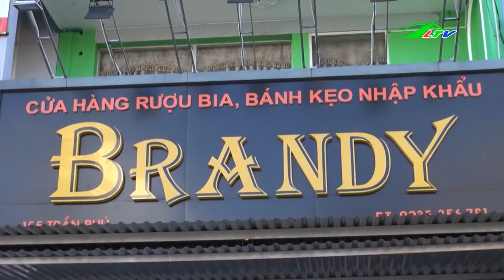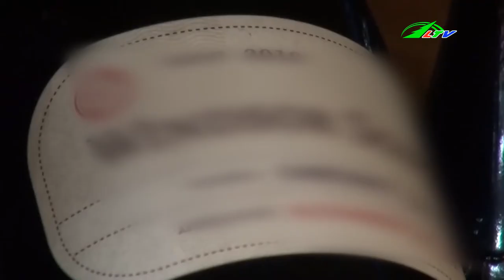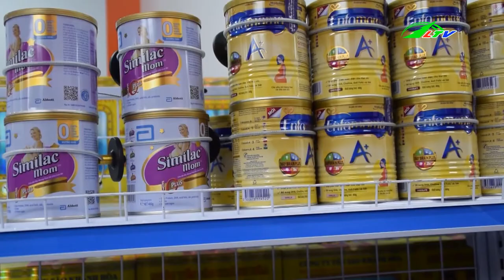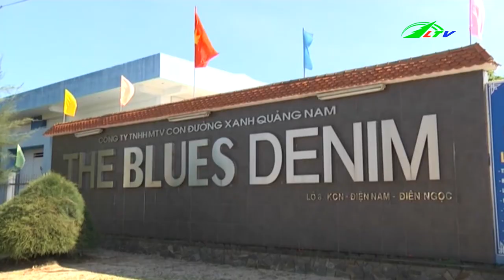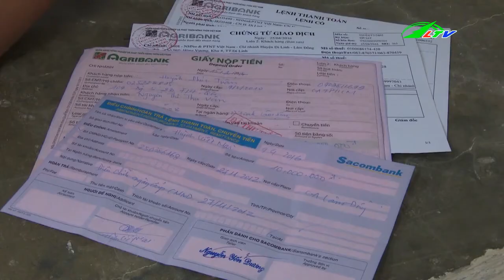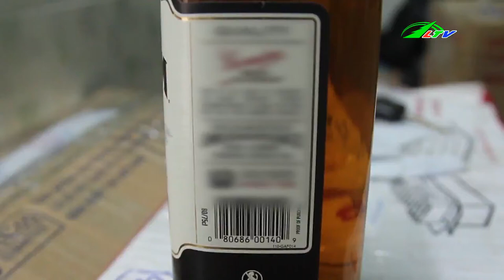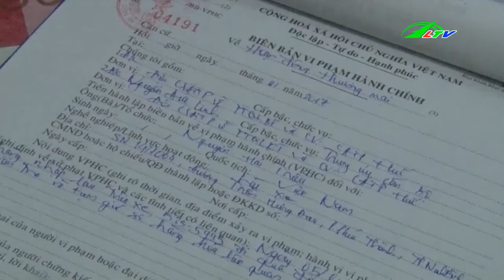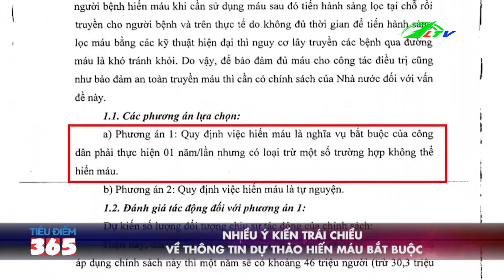Thu Giữ Hơn 7000 Gói Thuốc NHẬP LẬU | Tâm Đồng 365 Lâm Đồng TV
Thu Giữ Hơn 7000 Gói Thuốc NHẬP LẬU